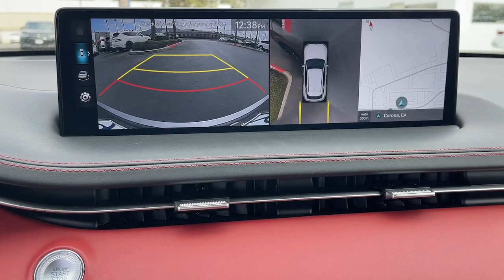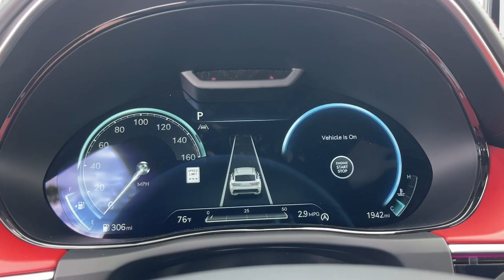2023 Genesis GV70 Corona, Riverside, Temecula, Loma Linda, Orange County G2416S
Savile Silver Used 2023 Genesis GV70 2.5T available in 2530 Wardlow Road, Corona, California at Cardinale Way Genesis. Servicing the Corona, Riverside, Temecula, Loma, Linda, Orange County, CA area.

Certified. Genesis Certified Details:brbr  * Includes 10-year/Unlimited mileage Roadside Assistance with Rental Car & Trip interruption reimbursement see dealers for specific vehicle eligibility. 3 yrs complimentary Genesis Connected Services.br  * 191 Point Inspectionbr  * Warranty Deductible: $50br  * Limited Warranty: 72 Month/75000 Mile From original in-service date & zero (0) milesbr  * Roadside Assistancebr  * Transferable Warrantybr  * Vehicle Historybr  * Powertrain Limited Warranty: 120 Month/100000 Mile From original in-service date & zero (0) milesbrbrClean CARFAX. Savile Silver 2023 Genesis GV70 2.5T **CERTIFIED** 8-Speed Automatic with SHIFTRONIC 2.5L DOHC 360 Camera Adaptive Headlights Collision Avoidance System Heads-Up Display Heated/Cooled Seats CLEAN CAR FAX LEATHER NAVIGATION SUNROOF/MOONROOF BACKUP CAMERA PREVIOUS LOANER 12.3 3D Digital Instrument Cluster 3-Zone Climate Control Advanced Package Aluminum Trim w/Haptic Carbon Pattern Ergo Motion Seat Genesis Digital Key Leather Seating Surfaces w/Mesh Insert Leatherette Wrapped Upper Instrument Panel Option Group 04 Power Driver Seat Bolster & Cushion Extension Select Package Sport Appearance Sport Prestige Package Wheels: 21 Sport Dark Sputtering Alloy.brbrbrExperience the Cardinale Way difference. At Genesis of Corona we develop outstanding relationships where everybody wins. Proudly serving Inland Empire Corona Riverside Ontario San Bernardino Orange County Yorba Linda Chino Hills 92882. Price does not include sales tax license fees $85 Doc and any other government fees. Dealer installed accessories extra. All prices are plus dealer installed Protection Package for $1785.00.brbrPlus government fees and taxes any finance charges any dealer document processing charge any electronic filing charge and any emission testing charge. Vehicles may be equipped with optional dealer installed equipment. Please contact dealer for final price.